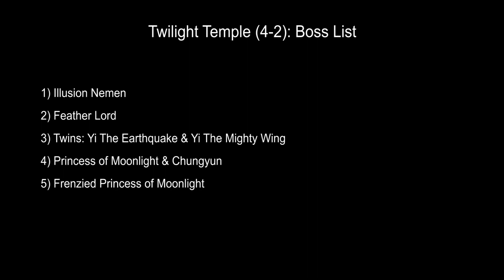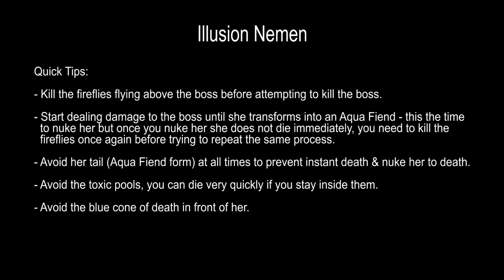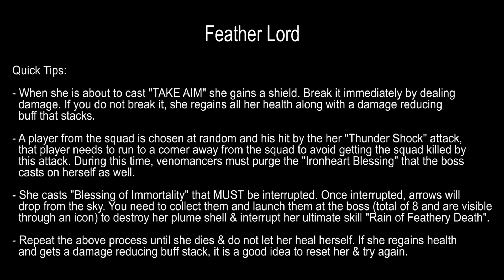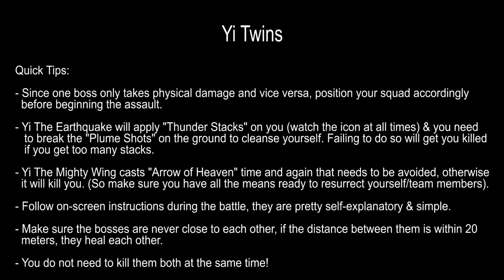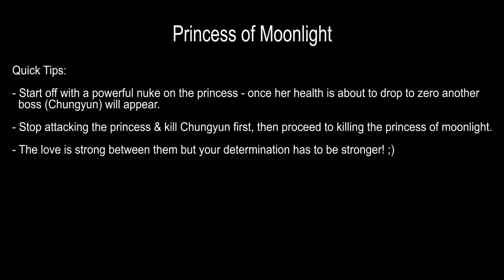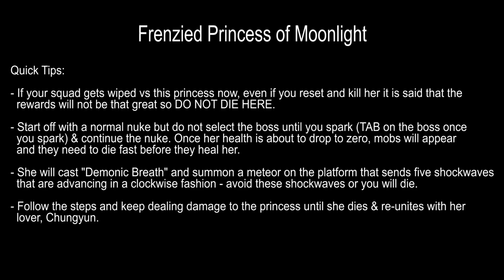Perfect World - Twilight Temple Revisited (4 - 2) [Complete Guide] | TT (4 -2)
A comprehensive guide for the hardest version (4 - 2) of the revisited instance "Twilight Temple".  The following bosses are included in this guide:

1) Illusion Nemen
2) Feather Lord
3) Yi The Earth Quake/Yi The Mighty Wing
4) Princess of Moonlight
5) Frenzied Princess of Moonlight